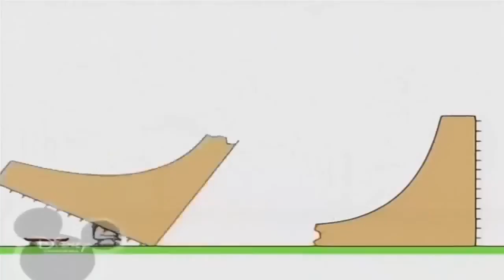Копія відео "Копия видео "Копія відео "Копія відео "Bruno The Great - Pixel Party Song""""